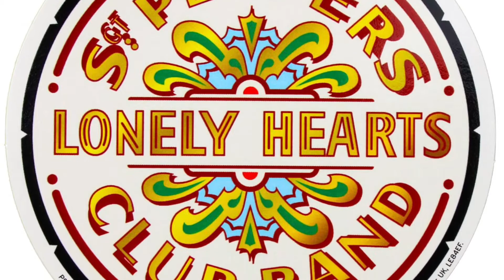Sgt. Pepper's Lonely Hearts Club Band (Alternate version)